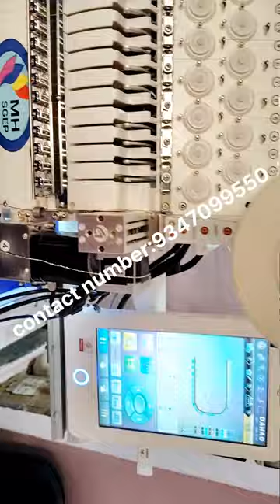Embroidery design's and saree painting